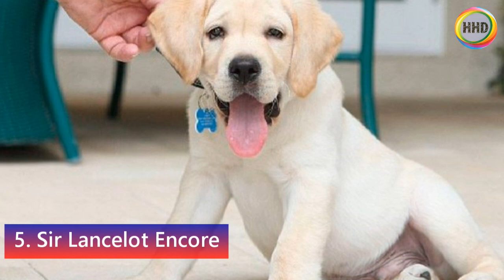दुनिया के 10 सबसे महंगे जानवर | Top 10 Most Expensive Pets in the World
इस विडियो में दुनिया के 10 सबसे महंगे जानवरों के बारे में दिखाया गया है ये विडियो में दिखाए गए जानवर इतने महंगे है कि इससे एक कंपनी भी खोली जा सकती है मगर हमे धरती में मौजूद जानवरों की अनदेखा नहीं करनी चाहिए हमे जहा तक संभव हो सके अन्य जानवरों की देखभाल और उनकी सुरक्षा करनी चाहिए| विडियो में दिखाए गए जानवरों की अपनी खास गुणवत्ता है जिसके कारण इनकी कीमत इतनी ज्यादा है | विडियो पसंद आए तो लाइक कीजिएगा और अपने दोस्तों मे शेयर जरूर कीजिएगा| अगर आप हमारे चैनल पर नए है तो चैनल को Subscribe कर लीजिएगा ताकि इस तरह का रोचक जानकारी वाला विडियो आपको सबसे पहले मिले|

Toucan bird:-
Toucans are members of the Neotropical near passerine bird family Ramphastidae. The Ramphastidae are most closely related to the American barbets. They are brightly marked and have large, often colorful bills. The family includes five genera and over forty different species.

Lavender albino ball python:-
Boa Regia was the scientific name proposed by George Shaw in 1802 for a pale variegated python from an indistinct place in Africa. The generic name Python was proposed by François Marie Daudin in 1803 for non-venomous flecked snakes.  Between 1830 and 1849, several generic names were proposed for the same zoological specimen described by Shaw, including Enygrus by Johann Georg Wagler, Cenchrus, and Tertulia by John Edward Gray. Gray also described four specimens that were collected in the Gambia and were preserved in spirits and fluid.

Stag beetle:-
Stag beetles are a group of about 1,200 species of beetles in the family Lucanidae, presently classified in four subfamilies. Some species grow to over 12 cm (4.7 in), but most are about 5 cm (2.0 in).

Arabian horse:-
The Arabian or Arab horse is a breed of horse that originated on the Arabian Peninsula. With a distinctive head shape and high tail carriage, the Arabian is one of the most easily recognizable horse breeds in the world. It is also one of the oldest breeds, with archaeological evidence of horses in the Middle East that resemble modern Arabians dating back 4,500 years. Throughout history, Arabian horses have spread around the world by both war and trade, used to improve other breeds by adding speed, refinement, endurance, and strong bone. Today, Arabian bloodlines are found in almost every modern breed of riding horse.

White lion cub:-
The white lion is a rare color mutation of the lion, specifically the Southern African lion. White lions in the area of Timbavati were thought to have been indigenous to the Timbavati region of South Africa for centuries, although the earliest recorded sighting in this region was in 1938. Regarded as divine by locals, white lions first came to public attention in the 1970s, in Chris McBride's book The White Lions of Timbavati.

Sir Lancelot Encore:-
Lancelot du Lac also wrote as Launcelot and other spellings are one of the Knights of the Round Table in the Arthurian legend. He typically features as King Arthur's greatest companion, the lord of Joyous Gard and the greatest swordsman and jouster of the age – until his adulterous affair with Queen Guinevere is discovered, causing a civil war which is exploited by Mordred and brings about the end of Arthur's kingdom.

Tibetan Mastiff:-
The Tibetan Mastiff is a large Tibetan dog breed belonging to the mastiff family. Originating with the nomadic cultures of Tibet, China, Mongolia, India, and Nepal, it is used by local tribes of Tibetans to protect sheep from wolves, leopards, bears, large mustelids, and tigers.

Miss Missy:-
Missy is a Holstein cow who was auctioned for $1.2 million in 2009, making her the most expensive cow in the world at that time.
Eastside Lewisdale Gold Missy is a twelve-year-old black and white Holstein cow from Canada that sold for 1.2 million dollars at the Morsan Road to the Royal Sale in Uxbridge, Ontario on Wednesday, November 11, 2009. This purchase has made Missy the current most expensive cow in the world.

Yuvraj buffalo:-
The Murrah buffalo is a breed of water buffalo (Bubalus bubalis) mainly kept for milk production. It originates in Punjab and Haryana states of India, where it is kept in the districts of Bhiwani, Hisar, Rohtak, Jind, Jhajjar, Fatehabad, Gurgaon and the capital region of Delhi. A Murrah buffalo at the Lakshmi Dairy Farm in Punjab set a record of 26.335 kg of milk in the 2016 National Livestock Competition and Expo.

The Green Monkey:-
The Green Monkey was an American Thoroughbred racehorse. A descendant of both Northern Dancer and Secretariat, The Green Monkey was sold in 2006 as a two-year-old colt for the highest price ever paid (current to 2018) at auction for a Thoroughbred—$16,000,000